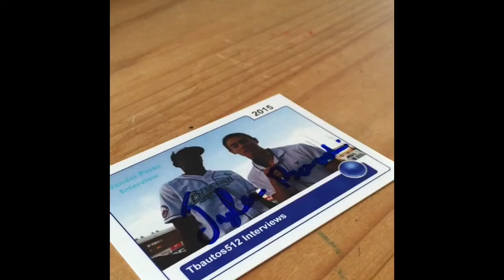VLOG #10 POKEMON GO & WEST COAST TRIP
New Vlog! See if these Bluefish Players play the new game Pokemon Go! (Thanks to Frank Dejiulio Jr & Mike Antonini for being in the video). Also watch my update part of the vlog to see where in the West Coast I will be and where you can see me at!

Trip Dates
7/26 Dodger Stadium Rays @Dodgers
7/28 Angels Stadium Red Sox @ Angels
7/29 Petco Park Reds @ Padres
7/31 AT&T Park Nationals @ Giants
8/1 Safeco Field Red Sox @ Mariners
8/2 Safeco Field Red Sox @ Mariners

Also leave in the comments below any video ideas you want to see from me and if you would like a Q & A